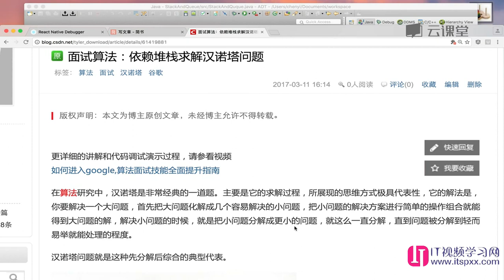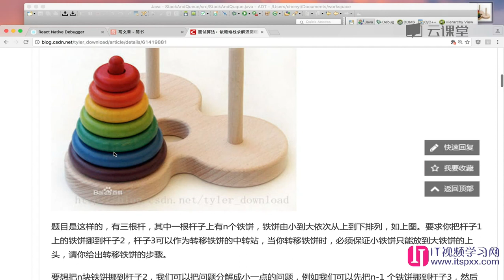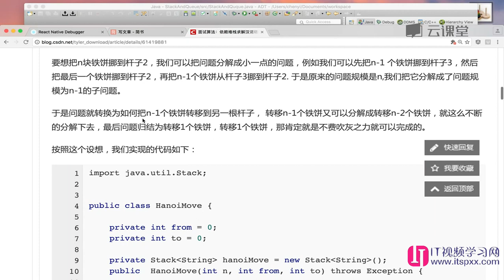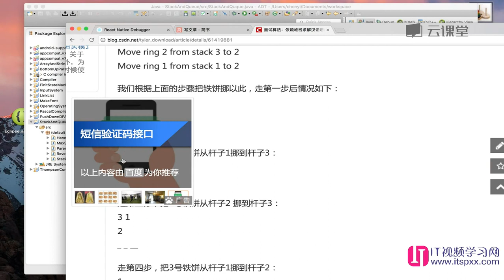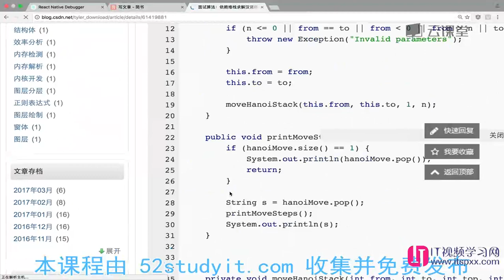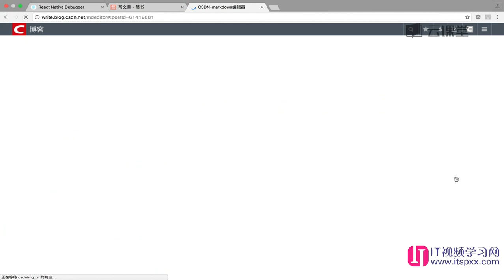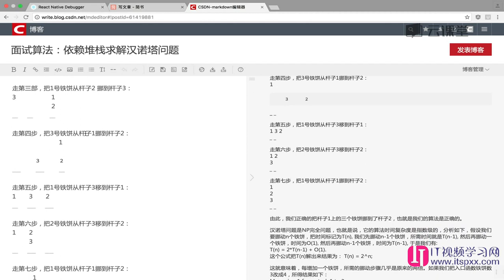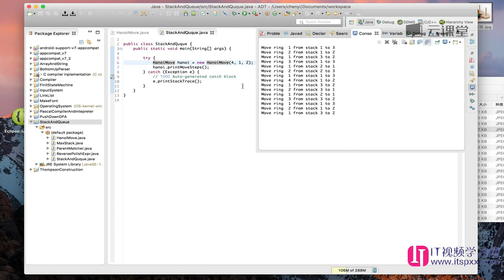算法数据结构,如何面试进入google-43 使用堆栈解决汉诺塔问题